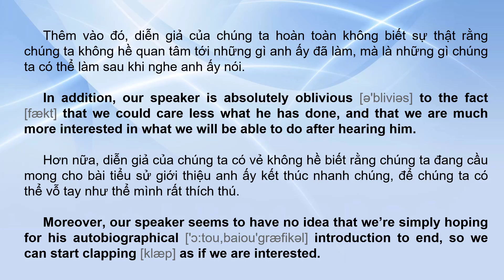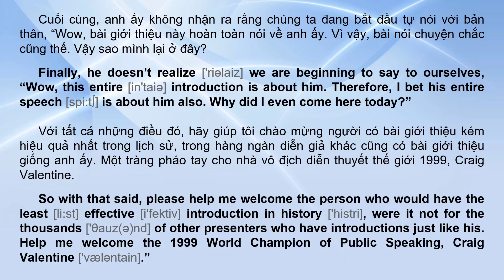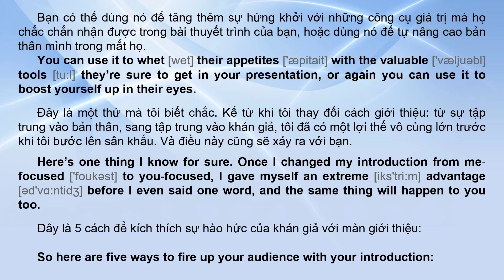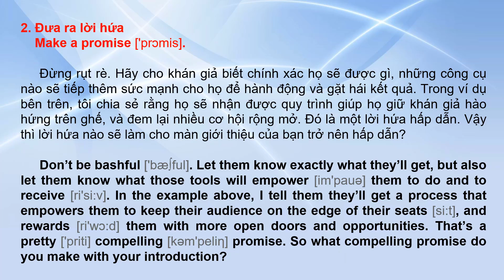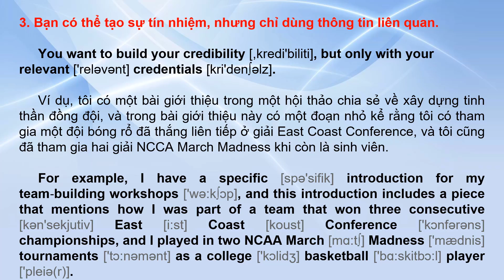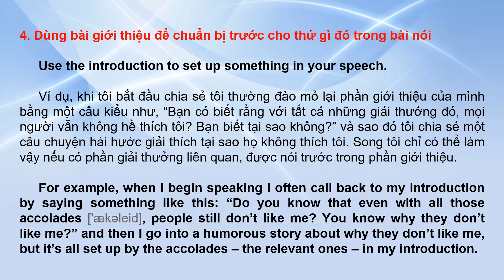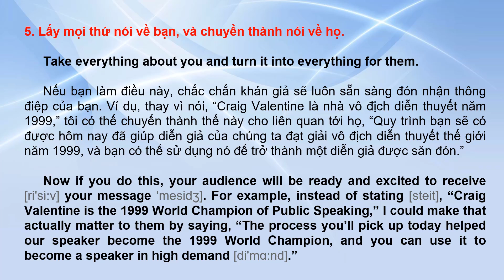LUYỆN NÓI TIẾNG ANH 52 - 52 MẸO - Tip 07 - 5 Ways to Ignite your Audience with your Introduction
Trọn bộ 52 video luyện tiếng anh cho 52 TIPS trong thuyết trình của Crag Valentine - Nhà vô địch Thuyết trình 1999.

Tự luyện nói tiếng Anh theo chủ đề khác nhau từ đó học được cách dùng các cụm từ khác nhau trong câu, đặc biệt có add một số cách đọc phiên âm quốc tế phía sau từ giúp các bạn đọc đúng và luyện đọc tốt hơn.

Phương pháp của mình trong học tiếng anh là quan tâm tới Từ vựng đọc như thế nào và luyện đọc thật nhiều, tức luyện nói dựa theo phiên âm chuẩn quốc tế của từ. Đó là cái quan trọng duy nhất mà mình chú trọng. Sau đó thì kĩ năng nghe, đọc, viết, ngữ pháp theo đó mà lên level một cách tự nhiên.
Hi vọng video giúp các bạn tiếp cận tiếng Anh dễ dàng hơn, học nhanh hơn và phương pháp học này sẽ phổ biến hơn.
Những bạn nào nhìn phiên âm từ (một số từ tiêu biểu) trong câu ở bên phải từ mà chưa nắm được cách đọc thì trước tiên dành ra vài hôm để học cách đọc nguyên âm và phụ âm trong Tiếng Anh nhé ^^
Các bạn có thể đăng ký hành trình 52 bài và tham gia nhận bài ở đây:

Và mình khuyên các bạn nên lên Youtube gõ tên chính tác giả Crag Valentine để nghe chính tác giả thuyết trình trên sân khấu như thế nào. Cực thú vị và có video trực quan cho các bạn xem luôn.
Đồng thời cũng có thể vào trang của tác giả để đăng ký nhận bài và học hỏi nhiều hơn:

 "KHÔNG CÓ GÌ LÀ KHÔNG THỂ, VẤN ĐỀ LÀ PHƯƠNG PHÁP"
Thích nhất câu này của Anh Nguyễn Chu Nam Phương, người tạo nên Blog FUSUSU, kho tri thức chia sẻ những bài học phát triển bản thân và giúp nhiều người Việt học tiếng anh, làm chủ được tiếng anh cùng nhiều thứ khác nữa.
Cảm ơn Anh Phương luôn chia sẻ những phương pháp và bài học hiệu quả!

Các bạn có thể cùng học, giao lưu, chia sẻ với mình tại trang facebook "The Power of English Speaking Practice" theo link:

Ngoài ra, kênh mình có series 44 bài luyện nói Tiếng Anh giao tiếp, giúp các bạn luyện nói theo chủ đề và học thật nhanh nhé.
Link bài 1:
Ep 01 - The Power of English Speaking Practice - Meet Your Teachers
Chúc các bạn học tập vui vẻ ^^